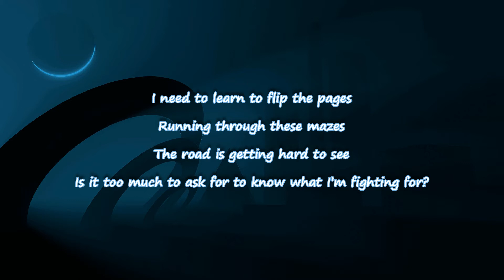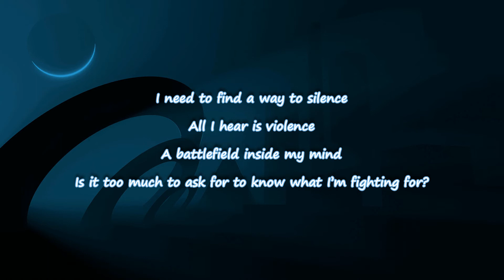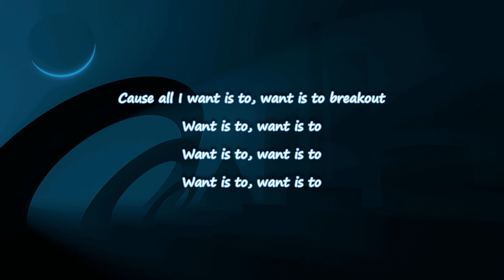The Score - Breakout - [8D Song with Lyrics]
Effect: 8D Audio .
(Use headphones for the best experience) .
lyrics:
Trying to make it through the darkness
In a world that's heartless
This place is taking all of me

I need to learn to flip the pages
Running through these mazes
The road is getting hard to see

Is it too much to ask for to know what I'm fighting for?

Tired living like I'm faceless
I was made for greatness
Now it's time that I believe

Cause all I want is to, want is to breakout
Want is to, want is to

Counting up the days I'm wasting
Trying to find my place in
The madness here that we call life

I need to find a way to silence
All I hear is violence
A battlefield inside my mind

I've been dying to know how
My voice sounds when I scream out
So I scream out